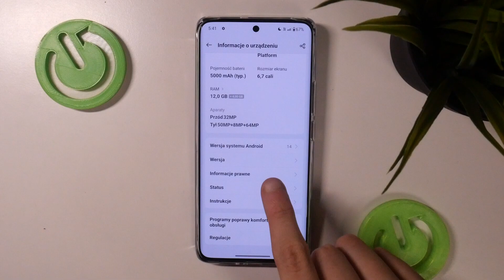Realme 12 Pro+ - Jak sprawdzić numer IMEI - W szybki prosty sposób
Chcesz dowiedzieć się, jak sprawdzić numer IMEI na swoim Realme 12 Pro+? Ten film jest dla Ciebie! Pokażemy Ci, jak za pomocą kilku prostych kroków możesz sprawdzić numer IMEI na swoim urządzeniu. To jest ważne, ponieważ numer IMEI jest unikalnym identyfikatorem Twojego telefonu, który może być potrzebny w różnych sytuacjach, takich jak zgłaszanie kradzieży telefonu.

Jak sprawdzić numer IMEI na Realme 12 Pro+? Gdzie znaleźć numer IMEI na Realme 12 Pro+? Jak uzyskać dostęp do numeru IMEI na Realme 12 Pro+? Jak zobaczyć numer IMEI na Realme 12 Pro+? Jak odczytać numer IMEI na Realme 12 Pro+? Jak znaleźć numer IMEI w ustawieniach Realme 12 Pro+?